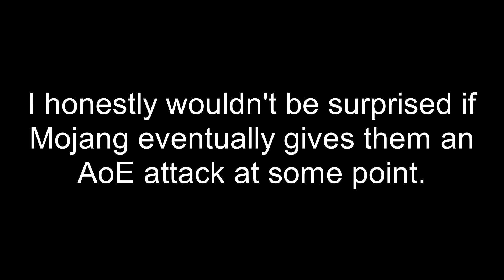Minecraft - Can Warden's Sonic Boom Hit Multiple Targets?